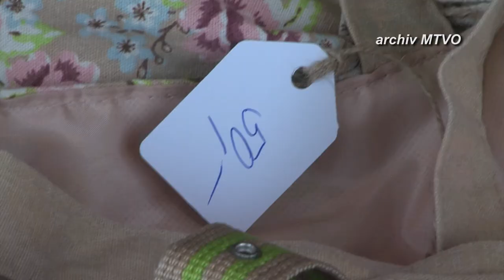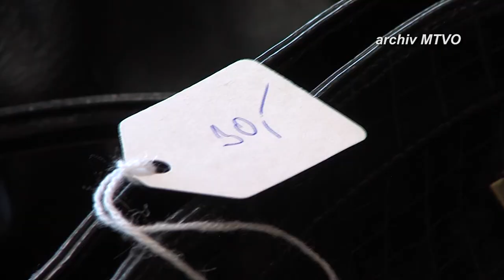Zpravodajství 19 .4. 2016